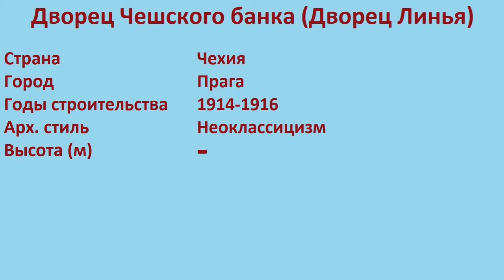Дворец Чешского банка , Дворец Линья (Прага)